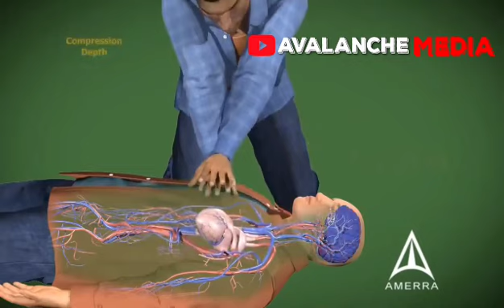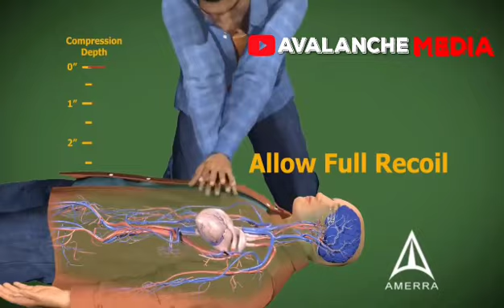How Junior Pope Died And The Carelessness Of The Nigerian State And Citizens. A Moral Lesson For All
On Wednesday, the Nollywood luminous industry dimmed a shade darker with the heartbreaking news of the death of Junior Pope, born Pope Odonwodo. The industry mourned the charismatic talent who could ignite a scene with his mere presence. More than just an actor, Pope was a father, a husband, and a filmmaker who poured his heart into every role he played.

Pope died alongside three crew members after their boat capsized in the River Niger in Asaba, Delta state on their way to a movie location. Initially, a glimmer of hope flickered when the Actors Guild of Nigeria (AGN) reported signs of life. However, the hope was tragically extinguished hours later after the guild confirmed Pope’s passing, stating that efforts to revive him were unsuccessful.

Shortly before the boat mishap, Pope, who appeared scared of the river, shared a video of himself offering prayers for a safe journey while heading to the movie location